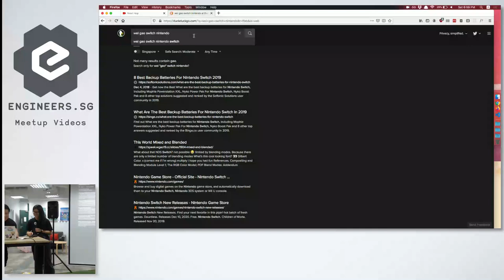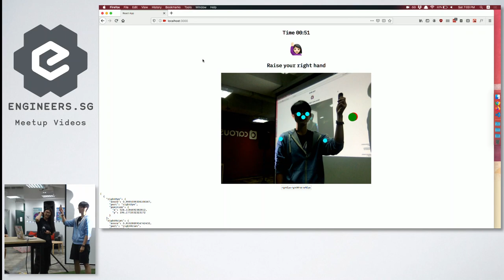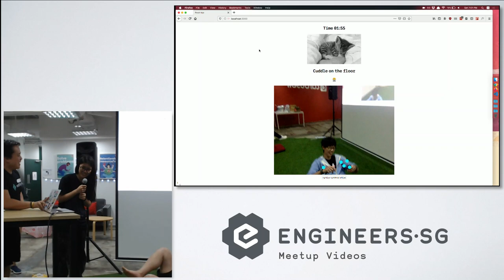Team Mr Chia who is not here (Special Password) - Super Silly Hackathon